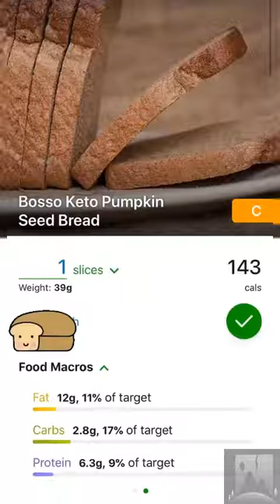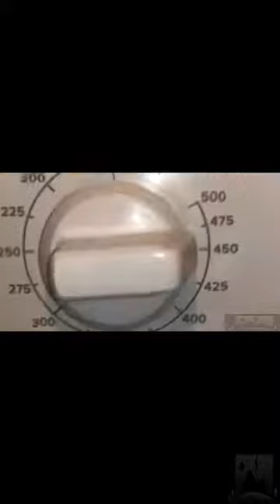Keto pumpkin seeds bread خبز اللب الكيتو